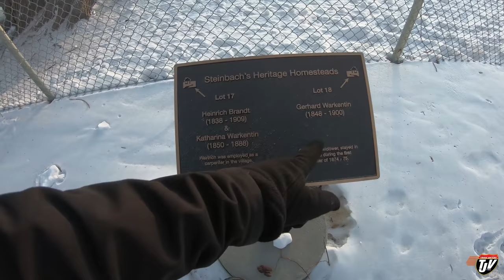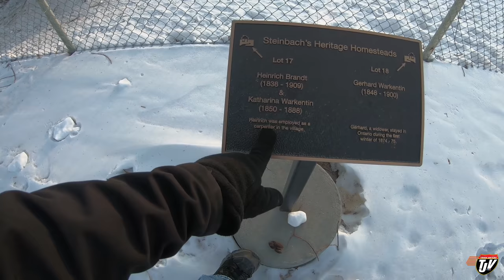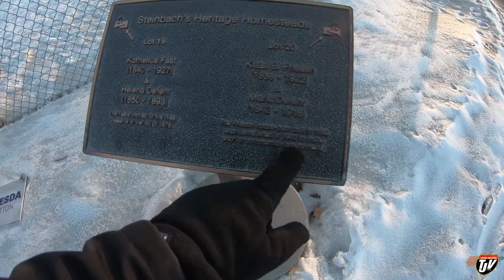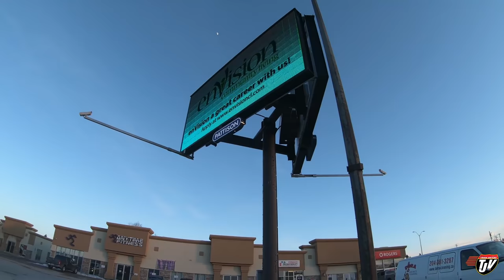BOYS ONLY? | #2218 | Feb 20, 2021